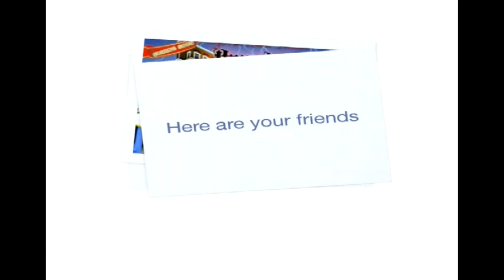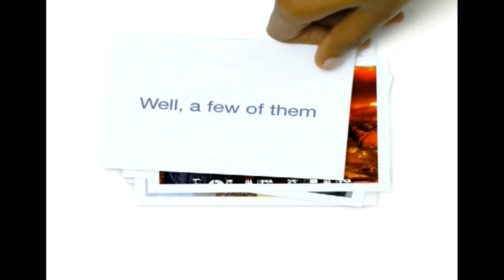GHETTO MUSIK LIFE PAPADAD MOVIE